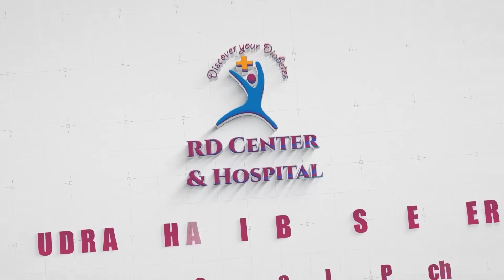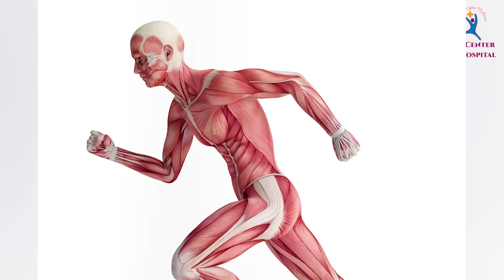Vitamin D & Diabetes : | The Role of Vitamin D | எந்த நேர சூரிய ஒளி உடலுக்கு உகந்தது? Dr Sivaprakash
எந்த நேர சூரிய ஒளி உடலுக்கு உகந்தது?
The Role of Vitamin D

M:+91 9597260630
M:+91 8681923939